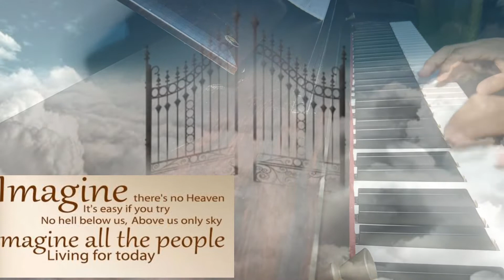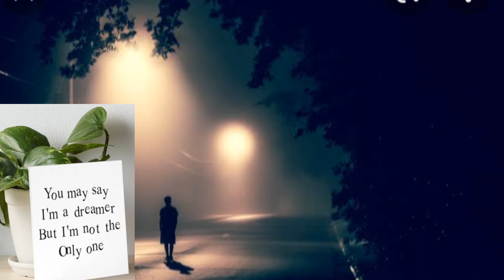Imagine Piano cover by Jc cayabyab Requested by Mr. Carlito Lagman